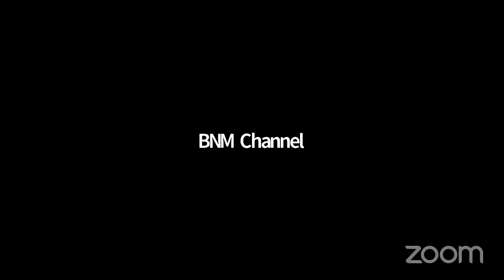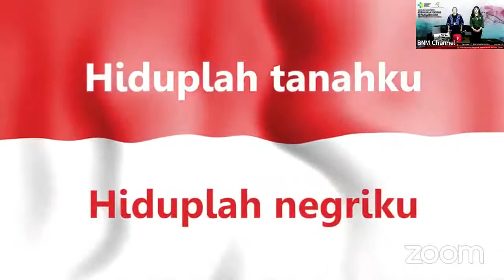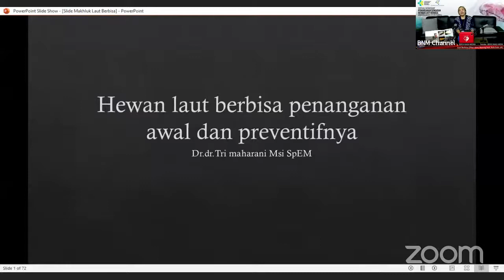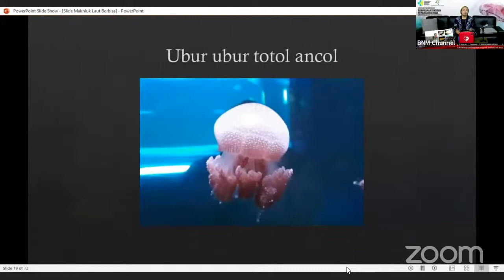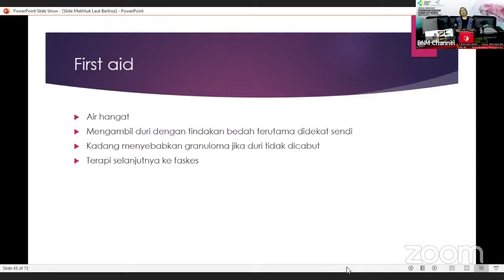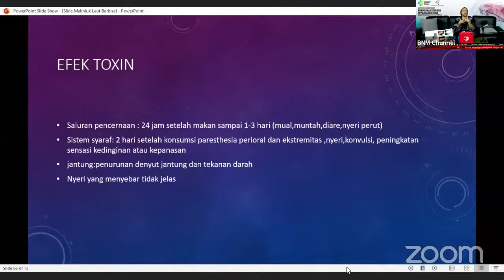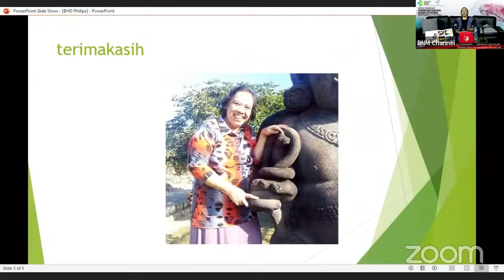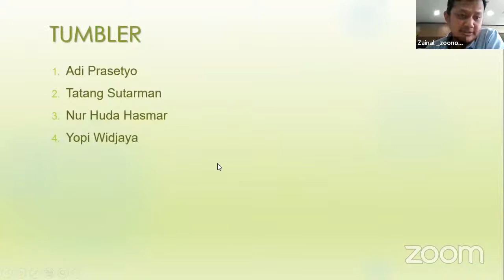PENANGANAN SENGATAN HEWAN LAUT BERBISA (UBUR UBUR, BINTANG LAUT, BULU BABI DAN LAIN LAIN)